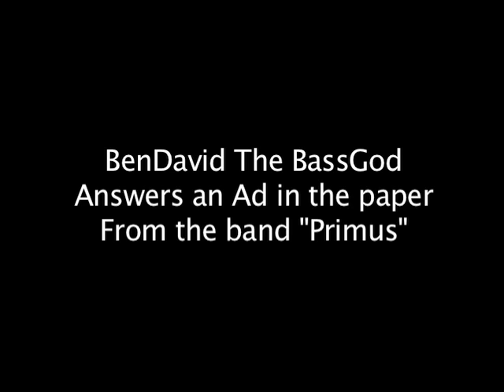BenDavid The BassGod Answers an Ad in the paper from Primus.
A long time ago the band Primus was in search of a new bass player. They placed an ad in the paper, and to their luck BenDavid The BassGod answered. However they weren't able to get along and missed out on the best bass player of a generation. Fortunately, the call was recorded and saved forever.